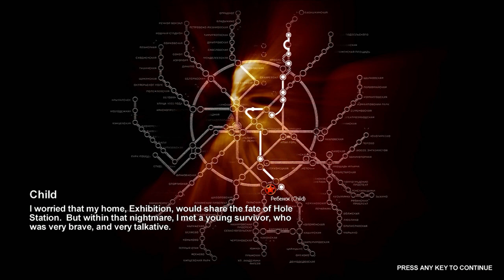ChalkOne Plays: Metro 2033 - Episode 12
Finally a bit of a change of scenery. Tired of tunnels. Ran out of steam/sanity near the end of this clip...